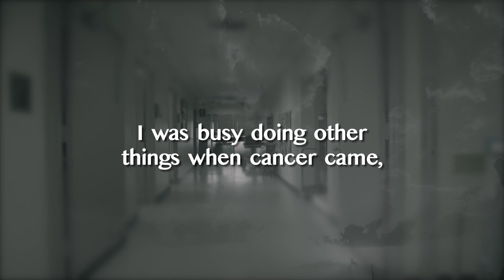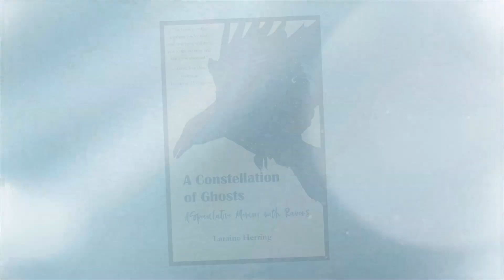A Constellation of Ghosts Book Trailer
Laraine Herring's latest book, A Constellation of Ghosts: A Speculative Memoir with Ravens lands October 19, 2021. Learn about the onemorechance campaign to share stories of folks (and furry friends) you've loved at laraineherring.com